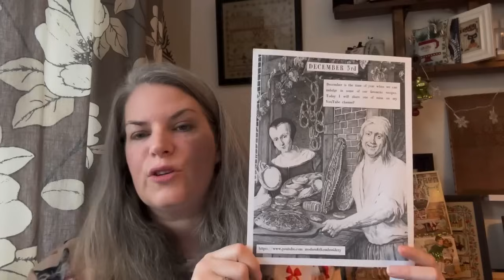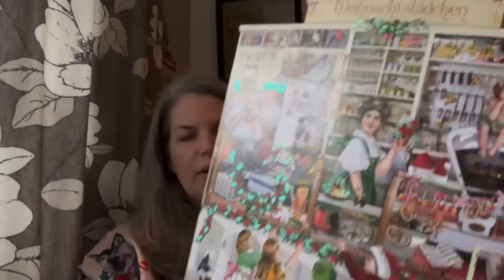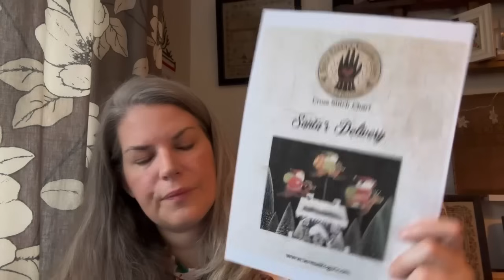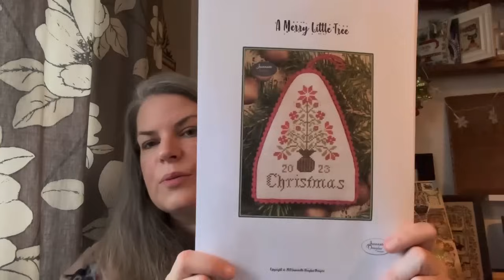FlossMas 2023 - 3rd December. I promise I’m not as ill as I look!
Freebie